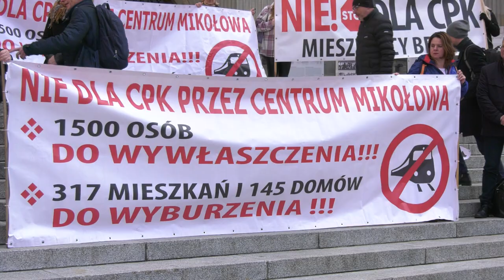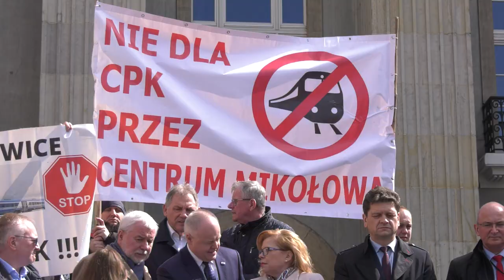Rozmowy o CPK za zamkniętymi drzwiami 05.04.2023